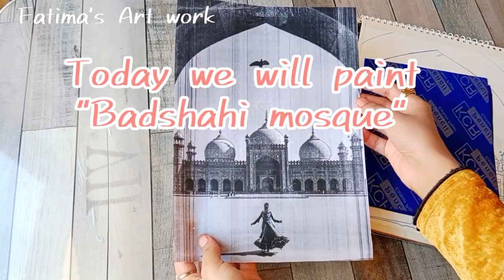Badshahi mosque painting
Badshi mosque

🌸Hello everyone 🙋

🌸Today I paint "𝘽𝙖𝙙𝙨𝙝𝙖𝙝𝙞 𝙈𝙤𝙨𝙦𝙪𝙚" which is very easiest and simple way to paint

🌸 In this video i used Carbon paper to Trace "badshahi mosque "

🌸 when it comes to the Badshahi Mosque painting, let me describe it to you in a paragraph. The painting beautifully captures the grandeur and magnificence of the Badshahi Mosque in Lahore, Pakistan. The artist has skillfully depicted the intricate architectural details of the mosque, from its towering minarets to the exquisite marble domes. The vibrant colors used in the painting bring life to the scene, with shades of blue, green, and gold creating a captivating visual experience. The artist has also captured the serene atmosphere surrounding the mosque, with people peacefully praying and enjoying the tranquil surroundings. The painting showcases the rich cultural heritage of Pakistan, highlighting the significance of the Badshahi Mosque as a symbol of Islamic architecture and spirituality. Overall, the painting is a true masterpiece, showcasing the beauty and splendor of one of Pakistan's most iconic landmarks. Hope that gives you a good idea of what the painting is like! 😊🎨

🌸So, grab a cup of your favorite beverage, sit back, and let the artistry unfold before your eyes. Get ready to be inspired, captivated, and transported to a world where imagination reigns supreme. Join me on this artistic adventure, and let's explore the boundless possibilities together!

🌸if you guys like my work so subscriber and tell in comment section and show some love💕on my videos🙂

🌟Fatima_art_work🌟

🌸all products and brands which i used in videos all are those from Daraz application👇

🌸Some art supplies are  from "Artino".This is an art shop, which is Only available in "Islamabad" and those products are on wholesale rates so you can get your favourite art supplies in reasonable price🙂. you can also pick your parcel by yourself and as well as they will deliver your parcel 📦